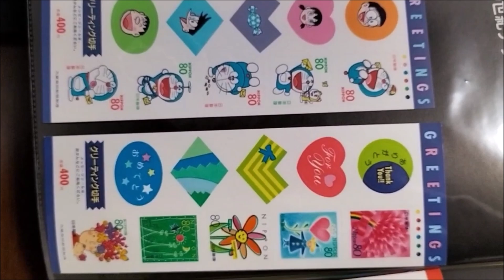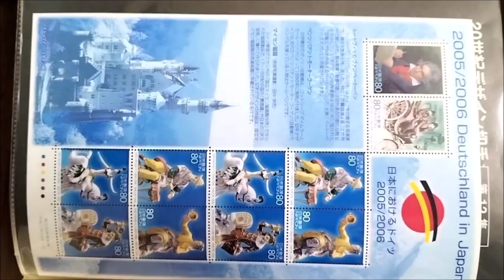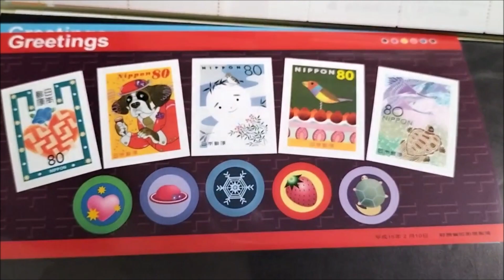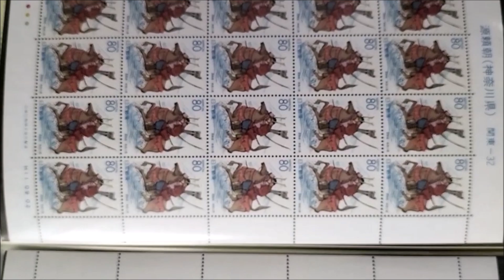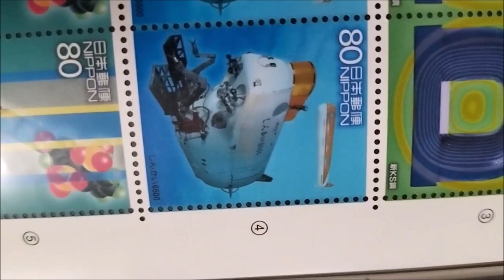記念切手収集 自宅ー１５（津山雄次）240712